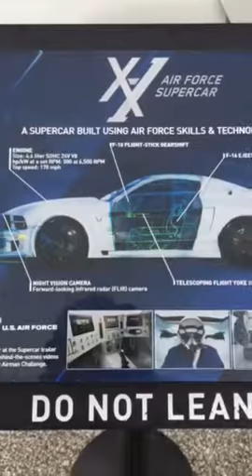U.S. Air Force Ford Mustang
4.6L Ford - 500 HP - F-16 ejection seat, computer dash, center seat/steering recruitment car.